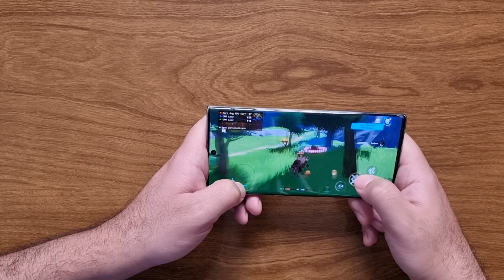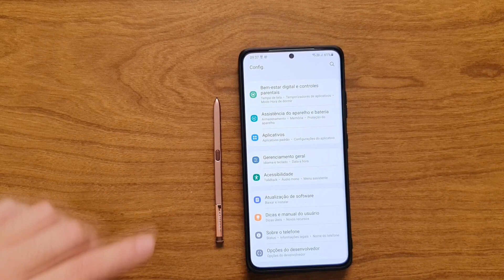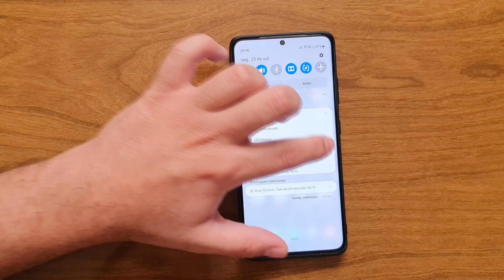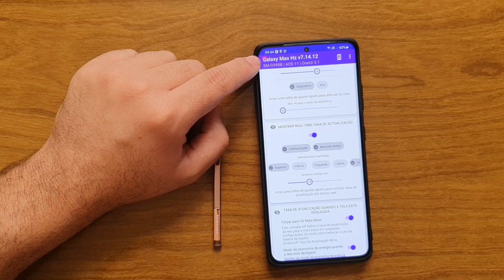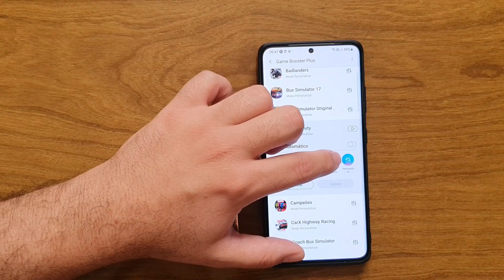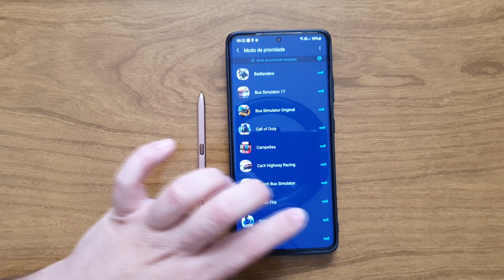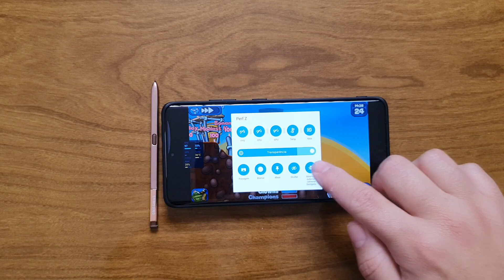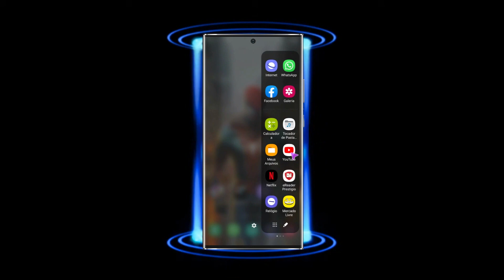GPU WATCH - GAME PLUGINS - GAME BOOSTER PRO - (Como Ativar & Configurar)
OFERTAS DOS PARCEIROS DO CANAL

UNBOXING COOLER RGB C/ BATERIA P/ SMARTPHONES

Samsung Galaxy M62 A72 S21 Note 20 Ultra Z-fold 3 S20 FE A32 A11 A12 Spen TabS7 Apple iPhone 12 pro Max iPhone X Mac Book Air A12 Bionic HD SSD Doll Presente Racing Asus Zenfone 7 Rog phone 5 Rog phone 3 Zenbook Exynos AMD Modo ETS Games Microfone Qualcomm Snapdragon 888 Snapdragon 865 Snapdragon 870 Adreno 660 Loteria Bus Call of Duty Tela ips Lcd Amoled Dinâmixa 2x Super Amoled Super Amoled Plus Edge Marcopolo G8 Motorola Moto Edge Plus Moto G30 Moto G10 Moto G9 Plus Moto G100 Motolovers League Pes
Xiaome Readmi Note 10s Readmi 9T Mi 11 Lite Mi 11 Poco X3 Poco M3 PS5 PS4 onlyfans Pro Grátis Carregador Turbo Tombstone Gymnastic Challenge Fitness Genis Treino Crossfit Musculação Nutrição Filmes Huawei Nokia Sony Realme vivo Philipls AOC LG Oled Qled Ultra Wide Microled Download Canal Tech Tecmundo Gamer DT3 Logitech G29 Gigabite PcYes Positivo Alienwere Dell JBL Hbo Max Netflix Amazon Prime Vídeo Globo Play Telecine Intel Core i7 Core i9 Windows 11 Radeon RX 470 Geforce GTX 970 Geforce GTX 980 Radeon R9 390X Radeon R9 Fury X GTX Titan X (Maxwell) Oled65g1 G-sync Alexa 4K 8K 120hz LG C1 LG G1 HDR 10 Upscalin Douby Atmos Dolby Vison IQ como desativar
Mini Led Olhar Digital A7 Gen4 AI Geek TV Box Dinheiro Inscritos Acer HP Impressora Slime Sorte Photoshop Vegas pro Max It iphone 13 pro pix